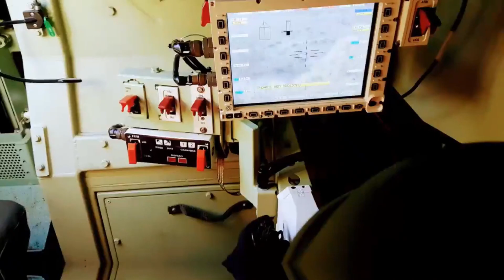2ª Brigada de Cavalaria Mecanizada no Campo de Instrução Barão de São Borja (Saicã)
Acompanhe as ações da 2ª Brigada de Cavalaria Mecanizada no Campo de Instrução Barão de São Borja (Saicã).